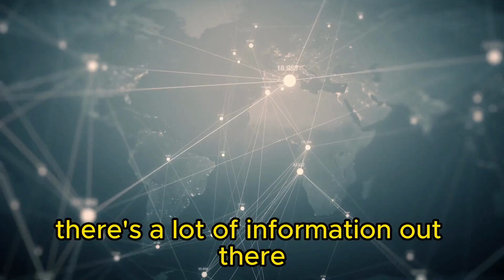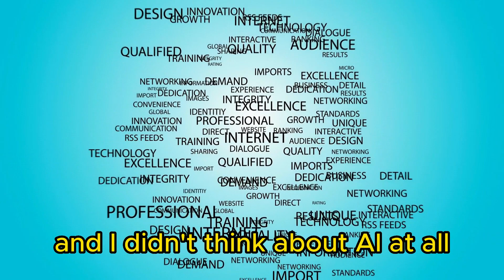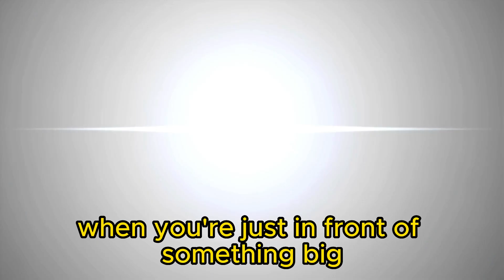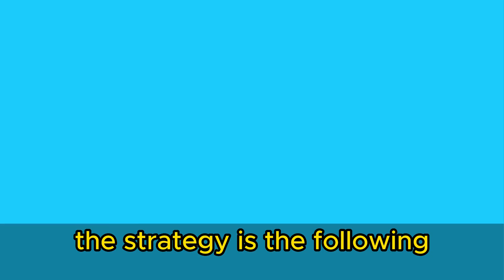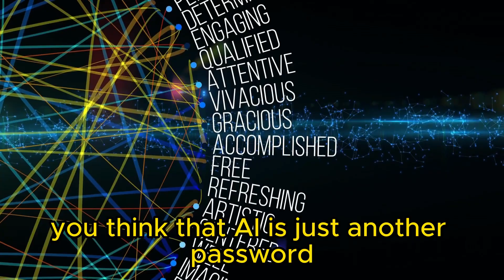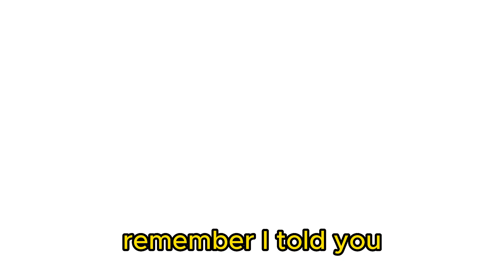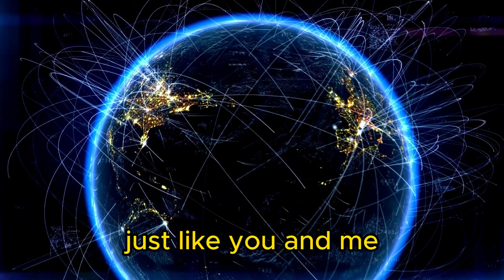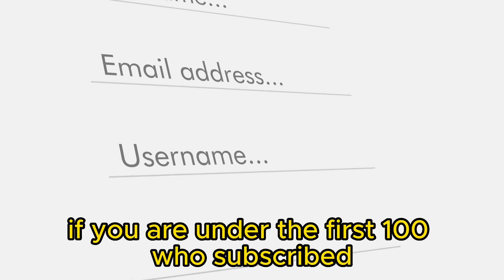3 AI Secrets for Your Success!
Unleash AI's potential in your life!

If you want to secure a free copy of the book, join your Global AI Community waitlist today. Secure your spot now!

66 artificial intelligence tools to solve all your problems - get the new book now

Receive your free list of over 200 AI tools by joining the AIB newsletter: